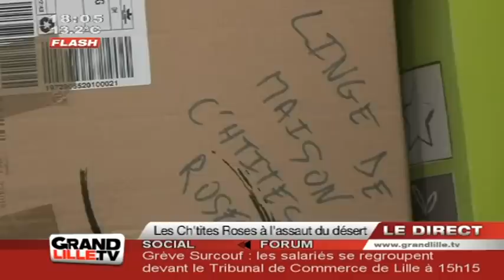Edition du Soir du 10/10/2012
Sites webs/blogs, copiez cette vidéo avec le bouton "Intégrer" !